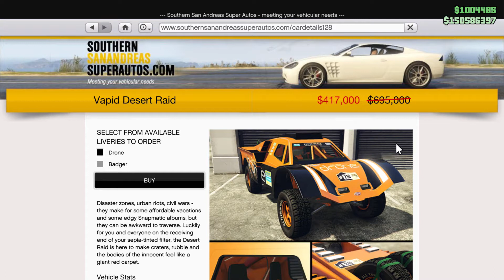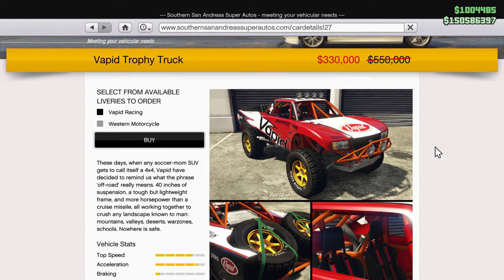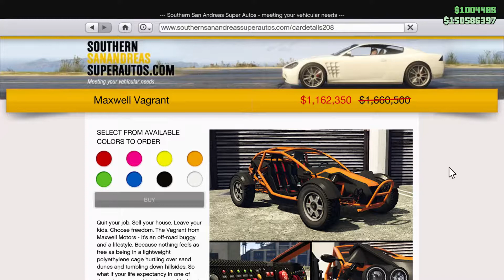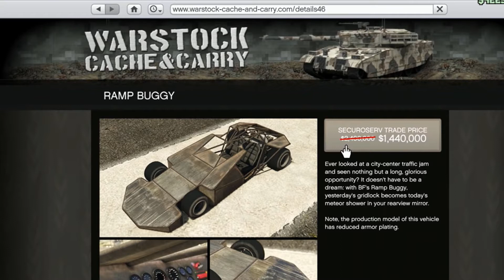GTA Online WHICH IS BEST OFF-ROAD CAR ON DISCOUNT THIS WEEK |WALL CLIMB TEST Car Review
Hey guys,
I have given you a performance comparison of all the discount vehicles and the Casino vehicle, So choose wisely and enjoy.